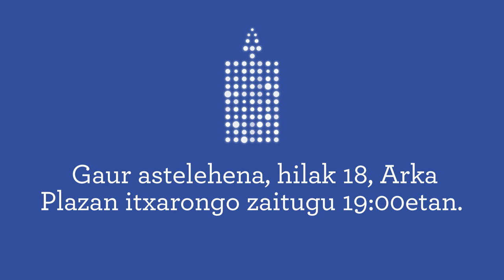Piztu Gabonak!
Zuk, Gasteizko Gabonetako giroaz gozatzen duen horrek... 🎄🎄🎄Ez galdu gaur arratsaldean Arka plazan 19:00etan gertatuko dena. Kandela 🕯️ itxura hartuko duen 30.000 bonbila💡 baino gehiago distiratzen hasiko dira.